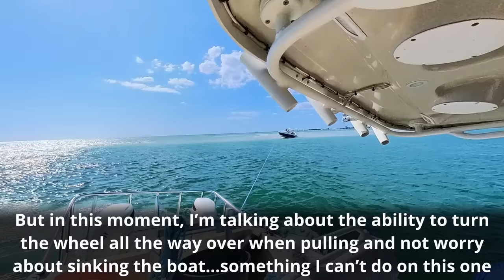Racing Against the Tide: Rescuing a 36ft Deep Impact Boat Stuck on a Sandbar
Stop data brokers from exposing your personal information. Go to my sponsor to get a 14-day free trial and see how much of your information is being sold Sometimes when you're having fun on the sandbar, you forget to watch the tide and end up getting left high and dry. The current is ripping out through Big Pass today and it's only a matter of time before I won't be able to free the boat.

AI-Generated Description:
In this thrilling video, join me, the towboat operator, as I race against the relentless tide to save a stranded 26ft Deep Impact boat from the clutches of a sandbar. Sometimes, in the midst of a good time on the sandbar, it's easy to lose track of the tide, and that's exactly what happened in this case. With the current rushing through Big Pass today, the clock is ticking, and I know it's only a matter of time before I won't be able to free the boat. Witness the adrenaline-pumping action, as we navigate through challenging waters and do everything in our power to rescue this boat before it's too late. Don't miss out on this high-stakes race against Mother Nature herself!